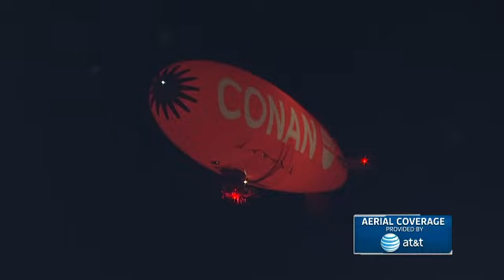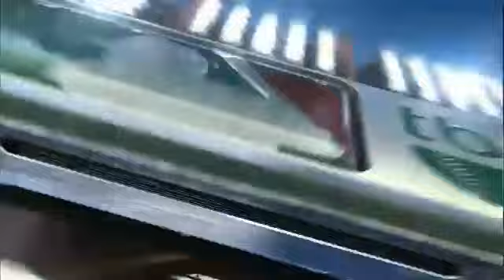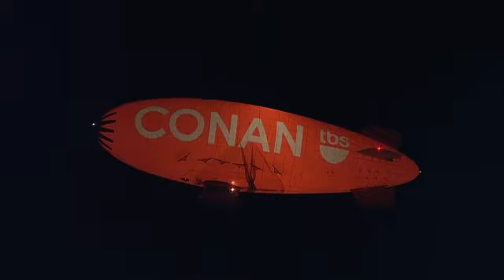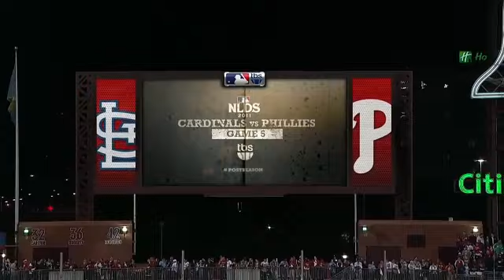NLDS GAME 5 - October 07, 2011